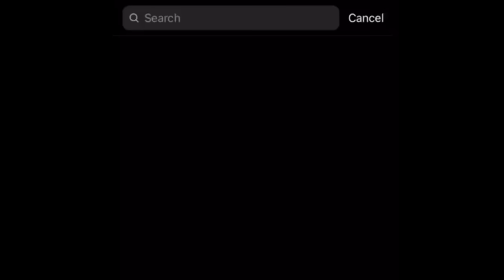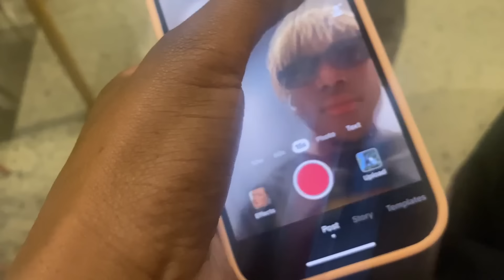MONAE REJECTED @TheyEnvy_lwazi IN PUBLIC😳💔‼️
What’s Basically Happening In This Is , I’m shootings A Day In A Life Of A Content Creator, From Going To The Mall To Going To A Party‼️🔥Stay Tuned Until The End, Don’t Forget To Like, Comment, Share & Subscribe ‼️